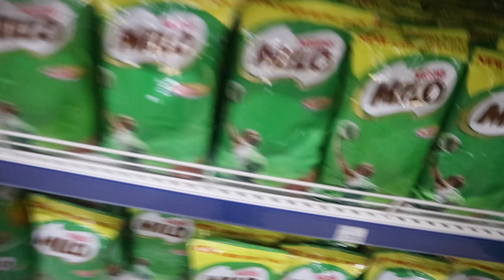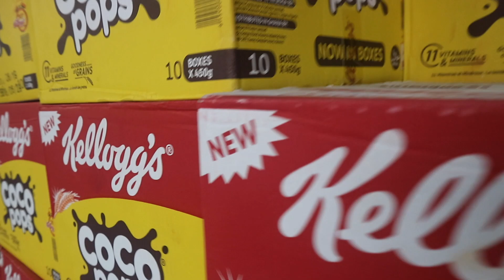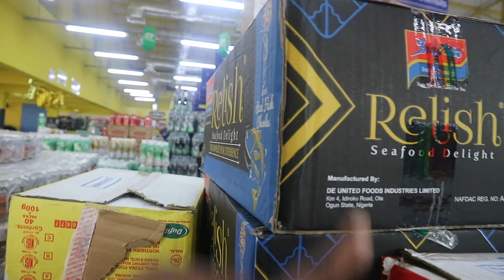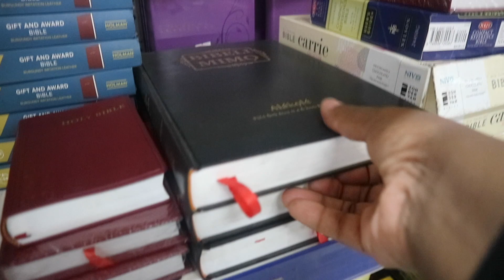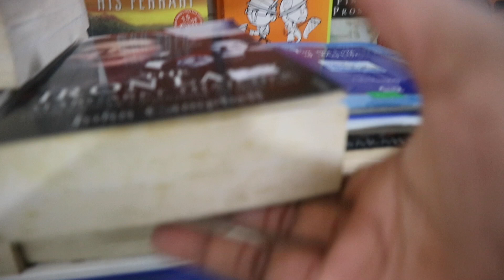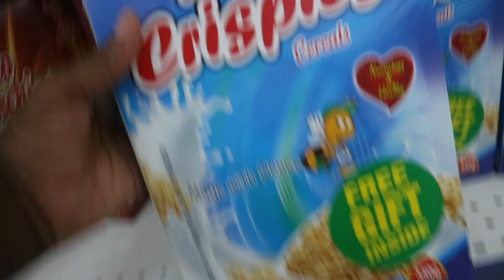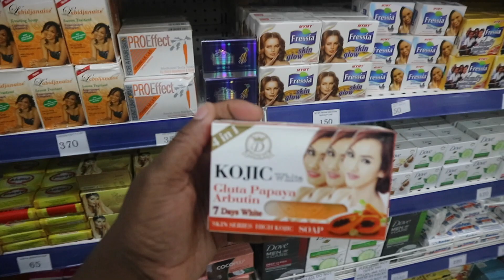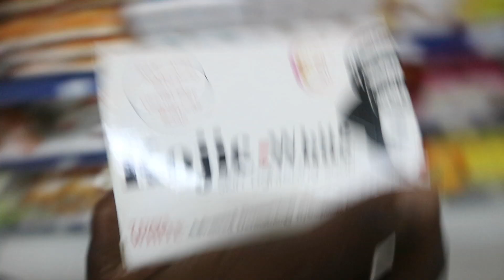😱YOU WOULDNT BELIEVE THIS STORE IS IN IKORODU (Mainland) LAGOS STATE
! ANNOUNCEMENT !

  1st of July, we will be launching  Jordan & Jayden channel